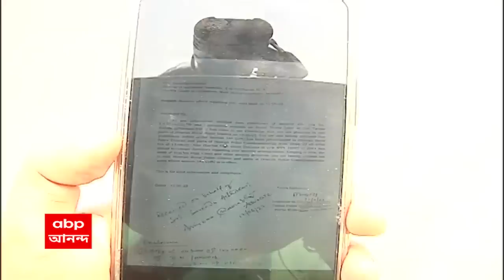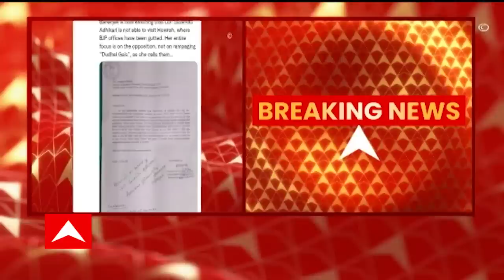Suvendu Adhikari: হাওড়ার একাধিক এলাকায় ১৪৪ ধারা জারি, শুভেন্দুকে হাওড়ায় যেতে নিষেধ কাঁথি থানার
শুভেন্দু অধিকারীকে হাওড়ায় যেতে নিষেধ করে চিঠি পুলিশের। কাঁথি থানার তরফে লেখা চিঠিতে বলা হয়েছে, ট্যুইটার হ্যান্ডল থেকে পুলিশ জানতে পারে, আজ হাওড়া গ্রামীণ এলাকায় যাওয়ার কথা শুভেন্দু অধিকারীর। কিন্তু হাওড়া গ্রামীণ ও হাওড়া পুলিশ কমিশনারেটের অধীন কয়েকটি এলাকায় ১৪৪ ধারা জারি রয়েছে। শুভেন্দু অধিকারীর নিরাপত্তার জন্য আদালতের নির্দেশের কথা মাথায় রেখে তাঁকে হাওড়ায় যেতে নিষেধ করা হচ্ছে। বিরোধী দলনেতাকে লেখা চিঠিতে উল্লেখ কাঁথি থানার পুলিশের।